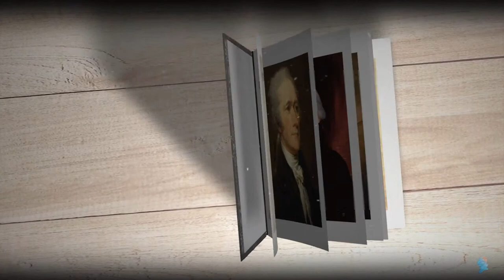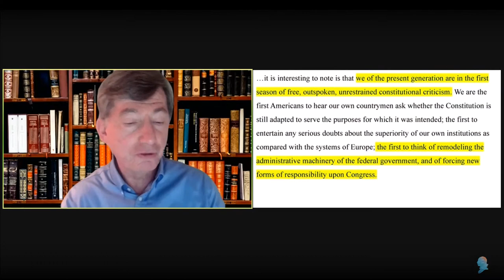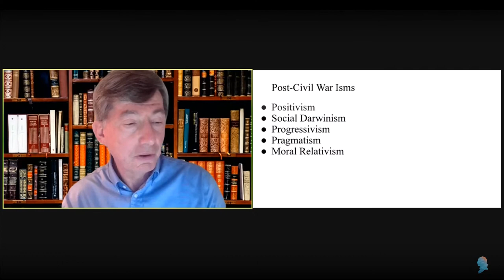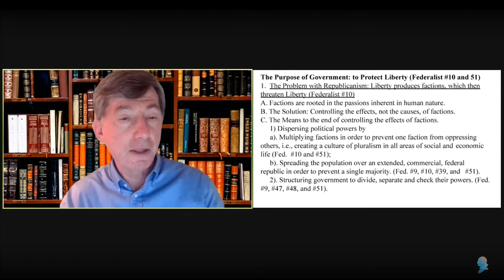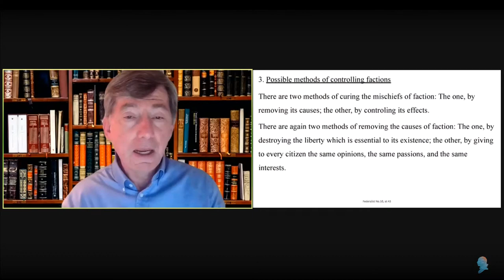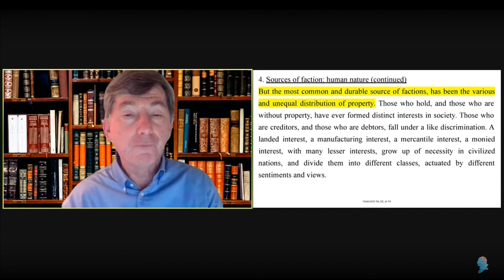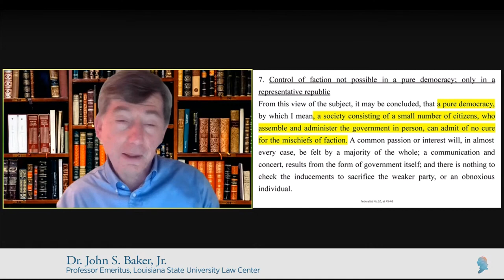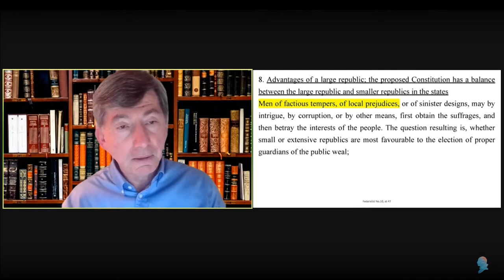Federalist Papers Book Club: Federalist #10 (Factions As Both Threat and Protection for Liberty)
Federalist Papers Book Club will run weekly on Tuesday evenings for 10 one-hour sessions, beginning January 26th at 8:00 p.m. Eastern.

The recommended edition of The Federalist is edited by Carey and McClellan, published by Liberty Fund. It comes in paper and online versions.

The Federalist by Publius (AKA Madison, Hamilton, and Jay) contains 85 essays. The recommended reading pace is 9 to 10 essays per week. The sessions will focus only on selected essays, however. These essays are not evenly distributed, as you will see from the schedule below.

For a number of the essays, we will consider less of the text than in other essays such as #9, 10, 23, 39, 47, 48, 51, and 78.  Depending on the time, passing mention may be made of some of the essays assigned.